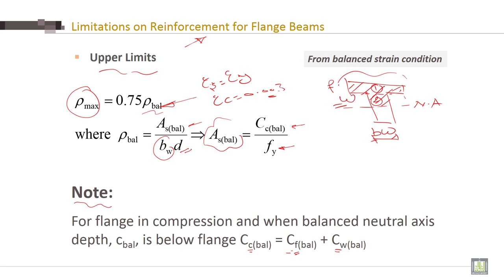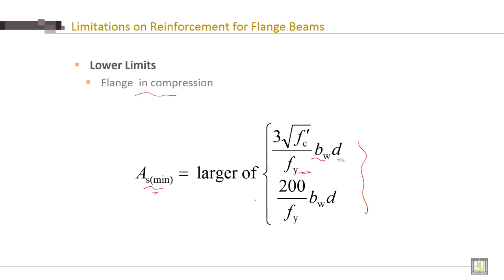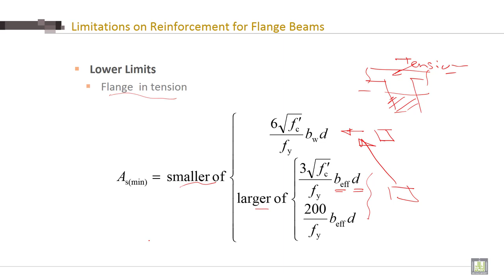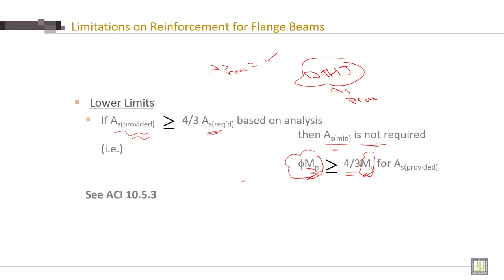Reinforced Concrete - 2 | C3-L1 | Definition | Introduction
Chapter 3 :  Design of Continuous Beams
Lecture 1 : Definition | Introduction
Define Beams